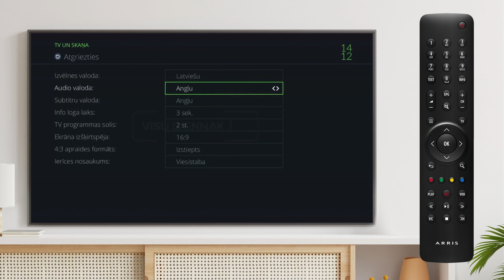Kā skatīties Tet TV sev ērtā valodā